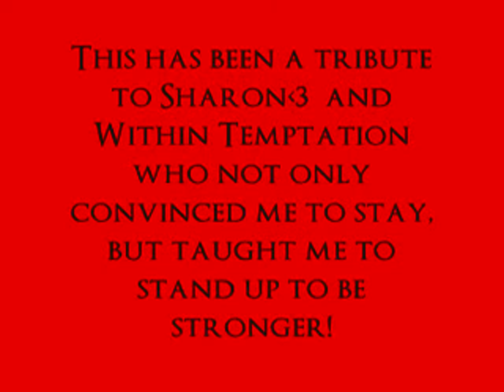Sharon and Pale are the Greatest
Tribute to the bestest singer in the world...Sharon den Adel...YAY